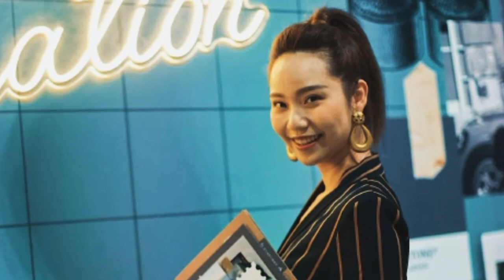Mini Tsai (Young Days No Fears) Lifestyle Biography, Net Worth Boyfriend, And More|Crazy Biography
Mini Tsai (Young Days No Fears) Lifestyle Biography, Net Worth Boyfriend,  Facts, Age, And More|Crazy Biography |